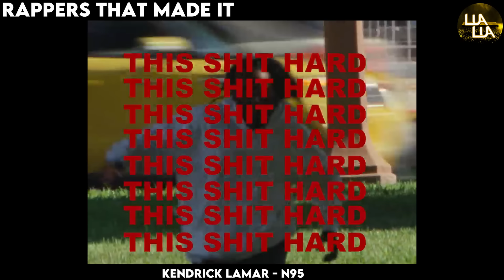RAPPERS FALLING OFF VS RAPPERS BLOWING UP VS RAPPERS THAT MADE IT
This video is RAPPERS FALLING OFF VS RAPPERS BLOWING UP VS RAPPERS THAT MADE IT